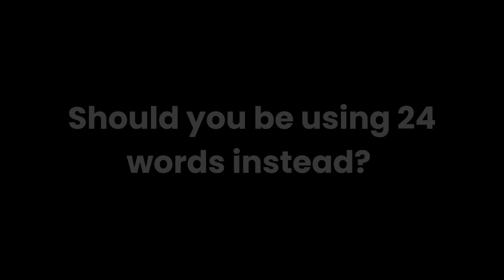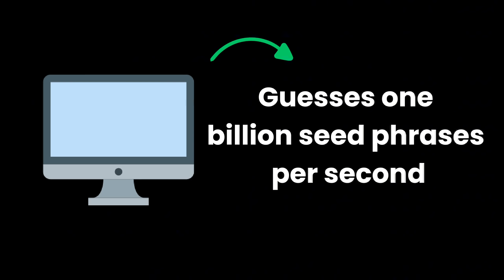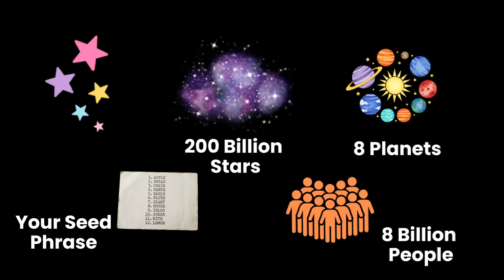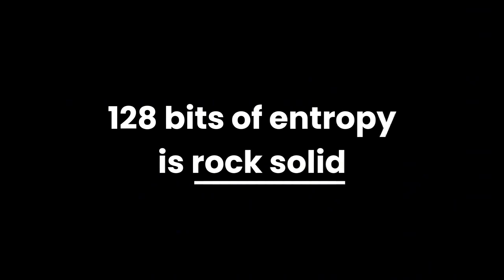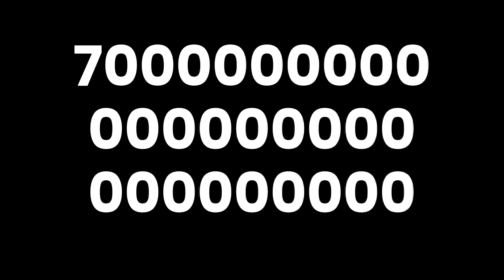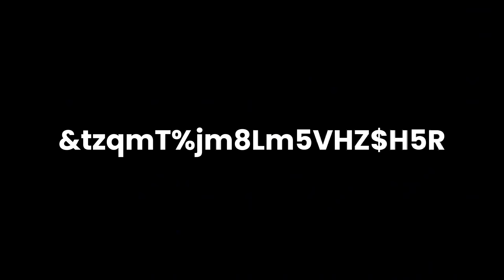Is Your 12-Word Crypto Seed Really Secure? Let's Do the Math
Tired of hearing that 12-word crypto seeds are 'insecure'? In this eye-opening video, we address the myth and answer the question "Are 12 word seeds strong enough?" —using wild galactic hypotheticals, simple entropy explanations, quantum breakdowns, and passphrase tips. Find out if a longer seed phrase is really better.

⏰ TIME STAMPS:
00:00 -The Hacker's Challenge
00:33 - Intro: Why We're Busting the 12-Word Myth
01:42 - Seed Basics: Explaining Entropy Simply
03:56 - Brute-Force Hypotheticals: Earth to Galaxy
08:25 - Quantum Computing: Hype vs. Reality
09:49 - Passphrases: Boost Security the Smart Way
11:36 - Conclusion: Key Takeaways for Safer Crypto
12:03 - Wrap

🛠️ HARDWARE WALLETS & STORAGE

• KeyTag Seed Storage

SEED STORAGE
• Cold Ti Seed Storage Plates
• OneKey KeyTag

💰 BITCOIN EXCHANGES & WALLETS
RIVER BITCOIN EXCHANGE (Earn up to $100 FREE BTC)

🔐 PRIVACY & SECURITY
SURF SHARK (30 Days FREE)